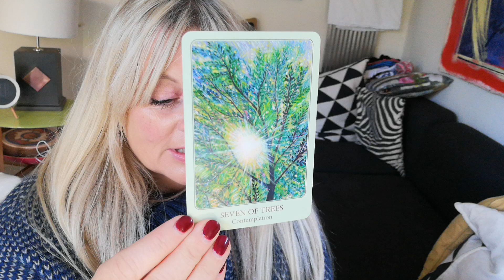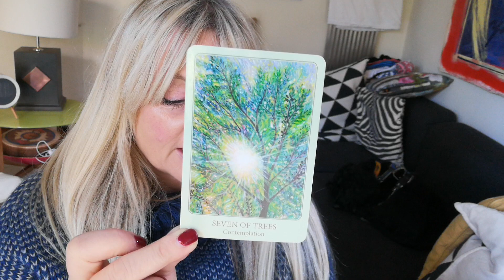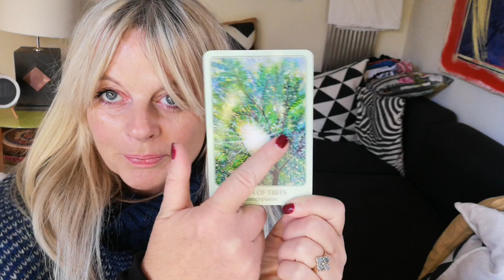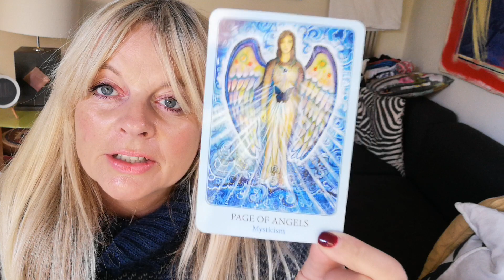Twin Flames - CHANNELLED LETTER 86 - REST & REJUVENATE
11:11 Reading - Overall energy for this year & Letter Reading - $11.11 (vid)

11:11 video reading - Starman tarot for 2019 and a Channelled letter, pick a number between 1 - 266, payment via PayPal

11:11 Gateway Video & Ceremony